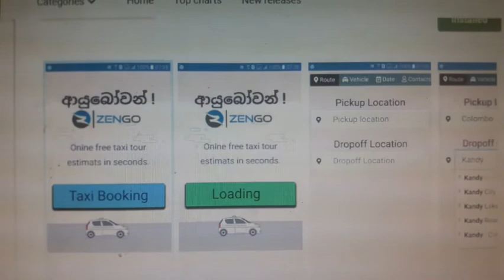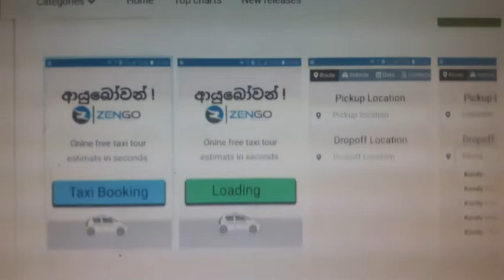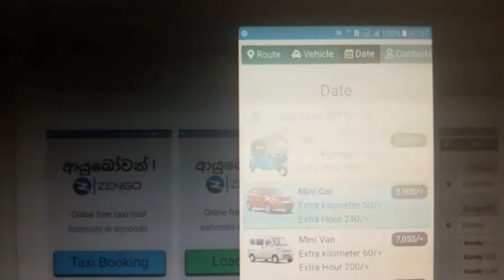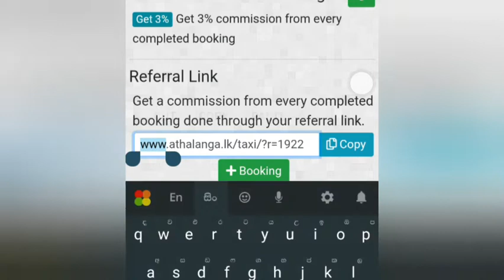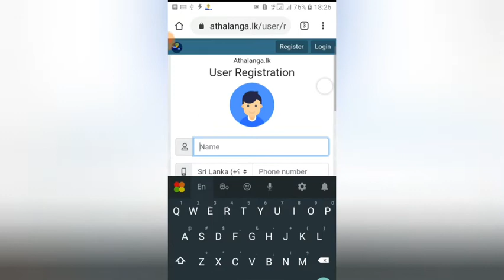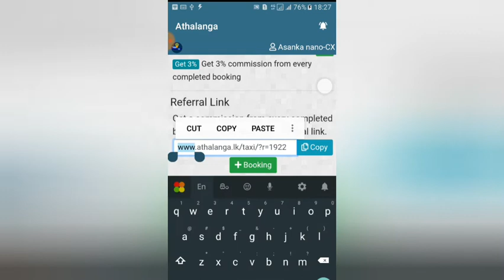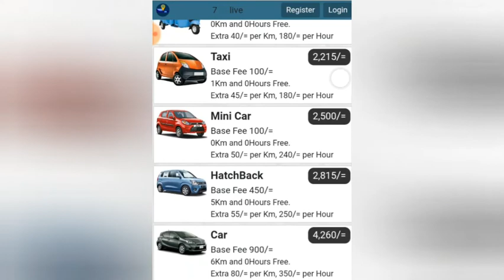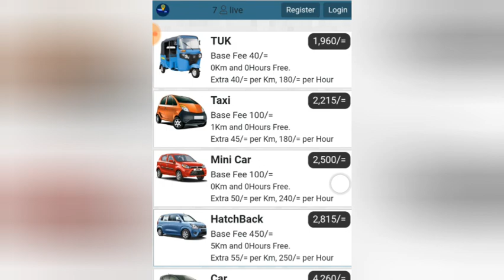ඔයාගෙම Taxi booking ඇප් එකක් හදාගන්න. Business එක දියුණු කරගන්න.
මේ වීඩියෝ එකෙන් මම කියල දෙන්නෙ, කොහොමද ඔයාගෙම කියල ටැක්සි සේවාවක්, Booking app එකක් හදන්නේ කියල.
මේක ගොඩක්ම වැදගත් වෙන්නෙ
Online money
Online business
Taxi company
Taxi driver
ඉන්ටර්නෙට් එකෙන් තමන්ගේ කියල ටැක්සි ව්‍යාපාරයක් කරන්න ඉන්න ඕනෙම කෙනෙකුට.

ඇත්තටම මේක ඉතාමත්ම සරල ක්‍රමයක්. වීඩියො එකේ ගැටලු තියෙනවා නම් පහතින් කමෙන්ට් කරන්න.